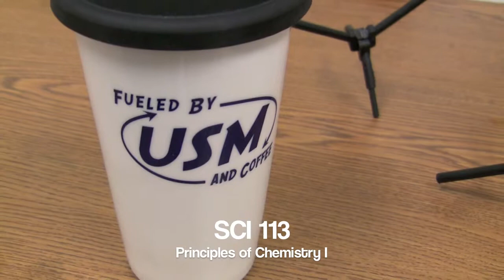SCI 113 Video Syllabus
Walk through of the nuts and bolts of SCI 113Principles of Chemistry